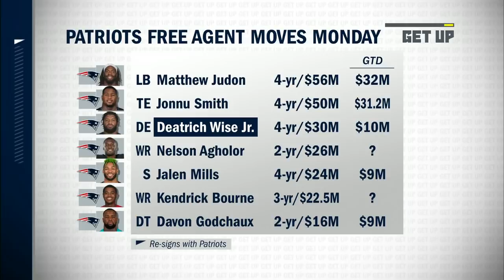Adam Schefter details the Patriots agreeing to deals with key free agents | Get Up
Adam Schefter joins Mike Greenberg on Get Up to discuss the New England Patriots agreeing to deals with key free agents. Free agents include TE Jonnu Smith, LB Matthew Judon, tackle Davon Godchaux, safety Jalen Mills, WR Nelson Agholor, WR Kendrick Bourne and DE Henry Anderson.
0:00 Schefter breaks down Bill Belichick's moves on what he calls the "most unusual day in the offseason history of the Patriots."
2:28 Ryan Clark's reaction to the Patriots bolstering their roster.
3:40 David Pollack weighs in on how the Pats can use Cam Newton's running ability with WR Nelson Agholor on the team.
5:00 Mike Tannenbaum on Bill Belichick's bold moves.